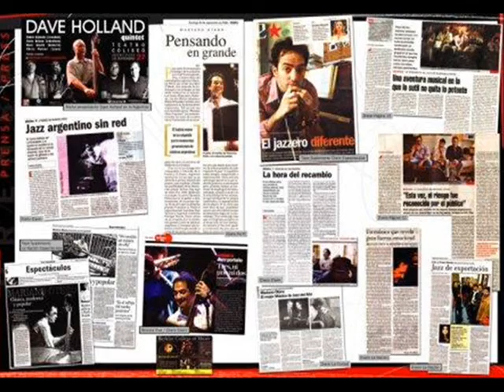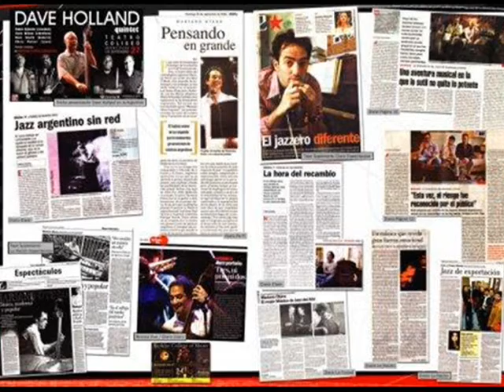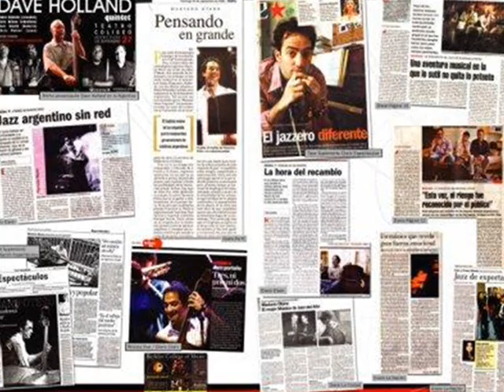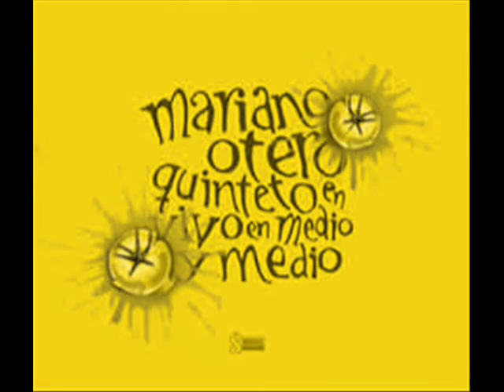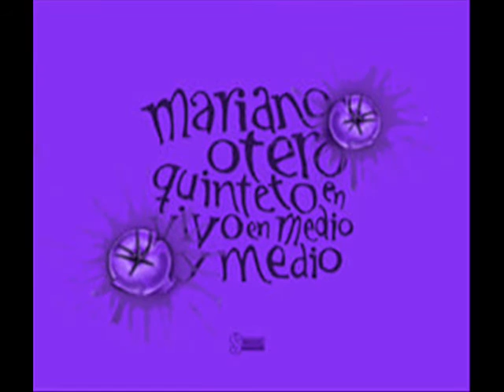MARIANO OTERO - Mingusiana - (Audio clip)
Album: En Vivo en Medio y Medio released by S-Music
Juan Cruz de Urquiza: Trompeta & Fluegelhorn
Rodrigo Dominguez: Saxo alto & tenor
Francisco Lovuolo: Rhodes
Sergio Verdinelli:Bateria
Mariano Otero: Contrabajo y Bajo electrico